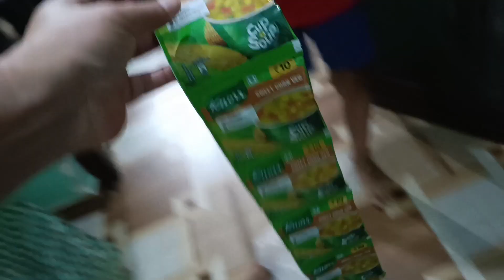Lagta Hai Mujhe Nokri Chod-Ni Padegi🥲 In Dono Ke Liye